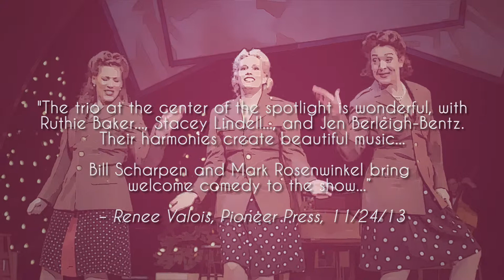History Theatre 2013-2014: "Christmas of Swing": "Right in der Fuhrer's Face"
It's Christmas Eve of 1944 and The Andrews Sisters are preparing to lift the spirits of the troops on the front lines along with their pals Bing Crosby, Danny Kaye, Abbott & Costello, and Santa! Christmas of Swing is a joyful celebration of music, family, and patriotism featuring real letters from WWII soldiers, and favorite swing versions of holiday songs such as "Let It Snow," "Christmas in Killarney," and "Mele Kalikimmaka." Share some holiday cheer with the girls from Minnesota who grew up to become the sweethearts of WWII. This musical reimagining of the Andrews Sisters' USO show is a treat for the whole family -- from the newest generation to the Greatest Generation and everyone in between.

Written by by Bob Beverage with Ron Peluso, Jan Puffer, and David Lohman
Music Arranged by David Lohman
Directed by Jan Puffer and Ron Peluso
Choreography by Jan Puffer
Musical Direction by Raymond Berg
Ruthie Baker as Patty Andrews
Jen Burleigh-Bentz as LaVerne Andrews
Stacey Lindell as Maxene Andrews
Raymond Berg as Vic
with
Mark Rosenwinkel
Bill Scharpen
Bryan Porter
Eric Heimsoth

"We're saying that we don't want to sit safely stateside anymore. Not while those brave boys are over there risking their lives for us. Get us over there, where we can really make a difference."
-- Maxene, Patty, and LaVerne Andrews

The Andrews Sisters are best remembered for their deep commitment to the U.S. troops stationed overseas during World War II. The voices of some of those soldiers are heard through their letters entwined with the stellar harmonies of Minnesota's most famous sisters. It's a great way to honor all of America's veterans and their families.

to learn more.